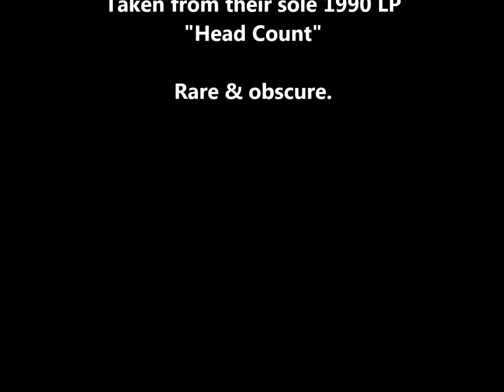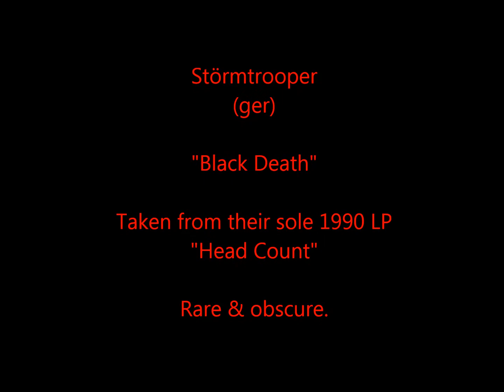Störmtrooper (ger) - Black Death - 1990 LP track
This is the rather obscure band Störmtrooper from Germany. All they ever released was an LP/CD in 1990 entitled "Head Count". It has never been re-issued or repressed, ever. I put one other song up on here, but I wanted to put another one up because this band is unique. They have a Carnivore/Venom/Warfare vibe to them. This is the song "Black Death" and it's about the Bubonic Plague. This is ripped straight from my CD.